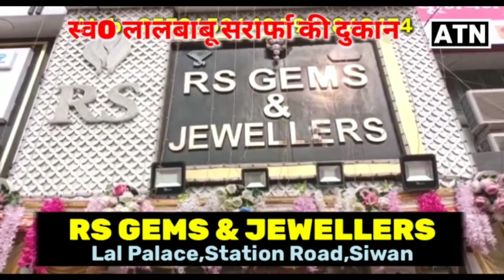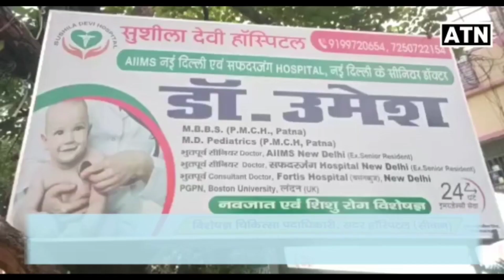Siwan के सदर अस्पताल मे महिला के साथ गंदा काम,देखते रहे अस्पतालकर्मी,देखें एक्सक्लूसिव !!ATNLIVE.IN